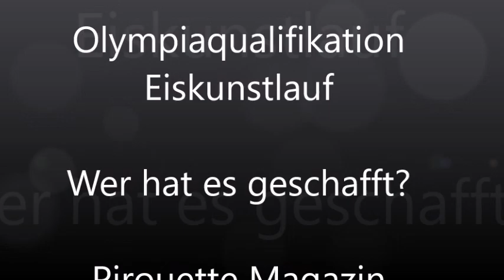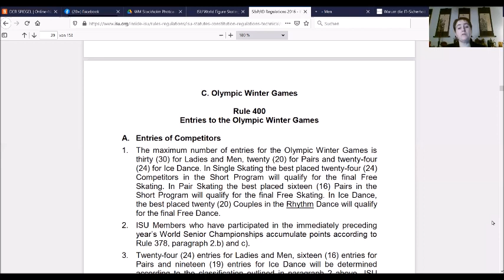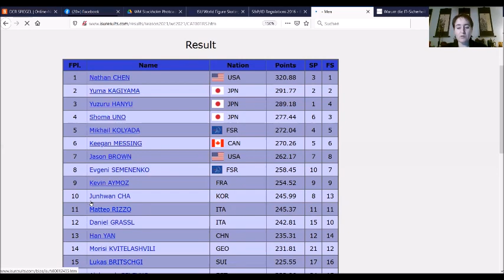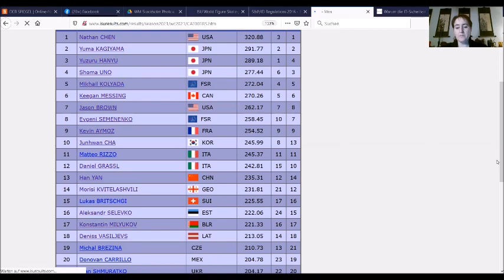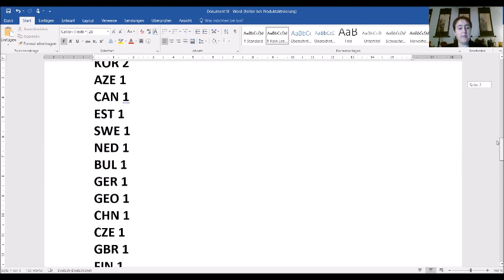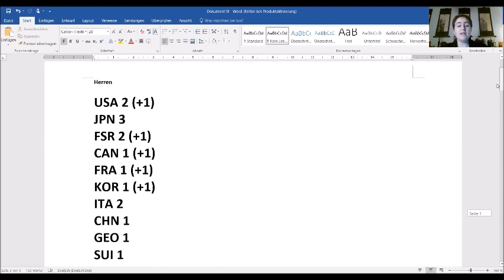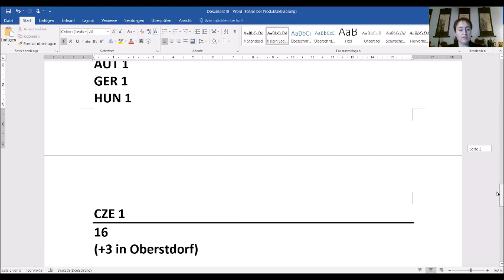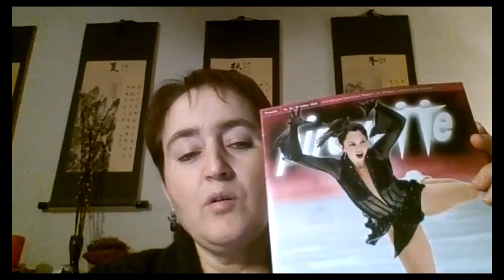Olympiaqualifikation im Eiskunstlauf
Wer hat bei der Eiskunstlauf-WM 2021 in Stockholm Startplätze für die Olympischen Spiele in Peking 2022 geholt und wenn ja, wie viele? Eine Regeländerung hat bei einigen Leuten zu Verwirrung geführt. Pirouette-Redakteurin Tatjana Flade erklärt die Regel und hat ausgerechnet, wie sich die Startplätze verteilen.